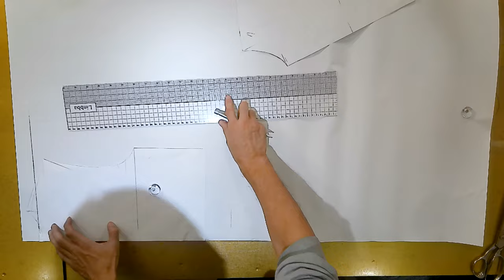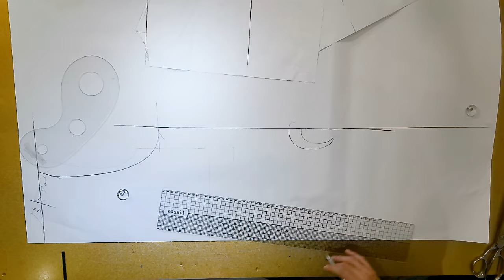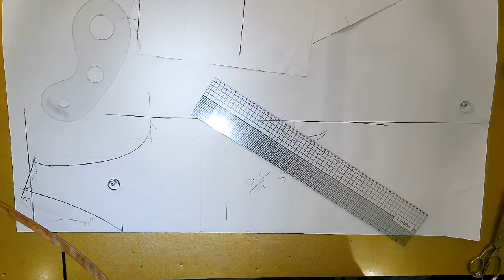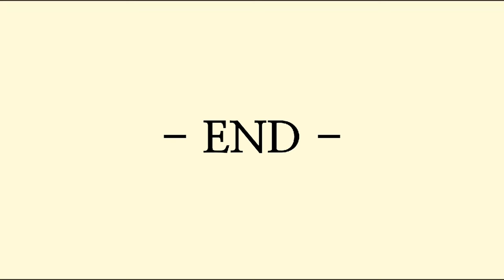나만의 명품만들기59화★★이번주 1000원패턴 초초보자들도 쉽게 만들어 입을수 있고 살찐사람들도 편하게 입을수 있는 고급스러운 원피스 만들기에 도전해보세요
1000원-3000원패턴과 키트구매